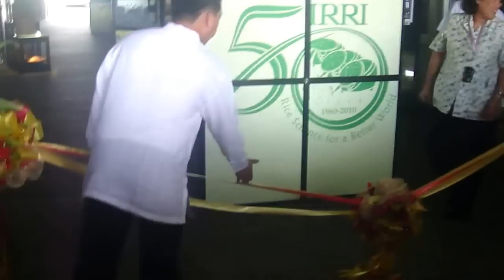Princess Maha Charkri Sirindhorn of Thailand opens IRRI's 50th Anniversary Exhibit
On 17 November 2009, IRRI embarked on its 50th anniversary celebrations to acknowledge how rice science has helped address food security, and to emphasize the ongoing need for rice science to address the challenges of poverty and climate change. Her Royal Highness Princess Maha Chakri Sirindhorn of Thailand formally launched IRRI's 50th anniversary at IRRIs headquarters in the Philippines, which will include 12 months of special activities to draw the worlds attention to rice—the crop that feeds half the world—and opportunities to achieve global food security.

The plight of over 1 billion people stricken with poverty, 70% of whom live in Asia and depend on rice as their staple food, is the driving force for our research, said IRRIs Director General Robert Zeigler.

We must find solutions to help increase rice yields and improve the sustainability of rice production because as rice yields increase the incidence of poverty decreases, he added.

In 50 years, IRRIs high-yielding rice varieties and other technologies, plus extensive training, have contributed to the doubling of average world rice yields. This has averted famine and prevented millions of hectares of natural ecosystems being converted to farmland.